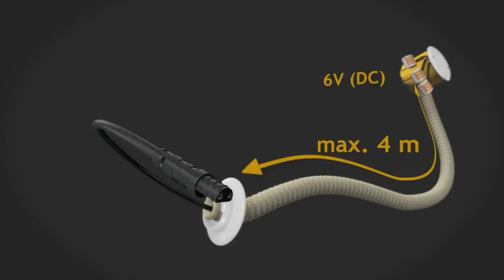sanit push plate installation movie